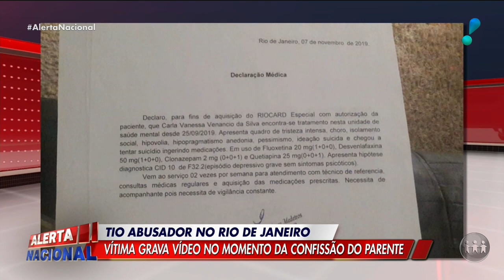Mulher relata drama após ter sido estuprada pelo tio na infância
Uma mulher relatou o drama que passou após ter sido abusada sexualmente pelo tio dos três aos onze anos de idade no Rio de Janeiro. A vítima disse que não teve o apoio de seu pai quando precisou. Ela também contou que precisou pedir demissão do trabalho por conta de seus traumas psicológicos. “Eu trabalhava em prédio e só pensava em me jogar da janela”, contou em entrevista exclusiva.

O Alerta Nacional teve acesso a um vídeo que mostra a confissão do homem. As imagens foram gravadas pela vítima.